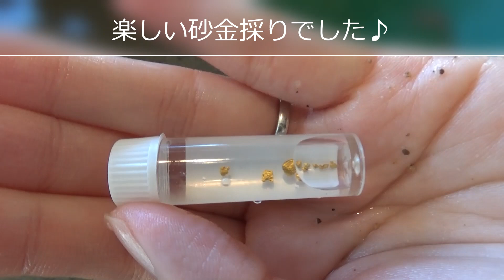砂金採り体験 ～初級コース～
佐渡西三川ゴールドパークの紹介です！
佐渡汽船がおすすめする施設・佐渡西三川ゴールドパーク！

佐渡といえば金！
砂金をお土産に持って帰れる「砂金採り体験」をやってみよう♪
雨の日も楽しめるから、梅雨や雪の日も天気を気にしなくてOK(*'ω'*)

◇佐渡汽船公式ブログ「さどトリコ」
ー不器用でも必ず「金」が採れる？！西三川で砂金採り体験！！